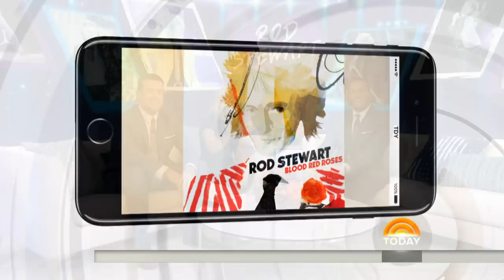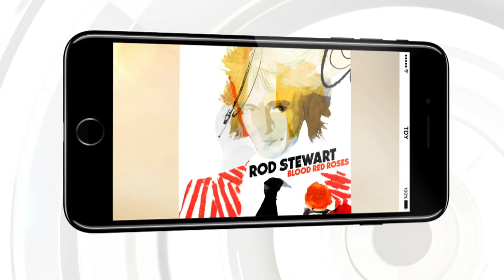Rod Stewart Talks ‘Blood Red Roses,’ His Legendary Hair And More | TODAY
Ahead of his sold-out concert at Madison Square Garden, Rod Stewart sat down with Hoda Kotb and Savannah Guthrie to talk about his new album, “Blood Red Roses.” The TODAY anchors even had the exciting privilege of being his backup singers at the show!